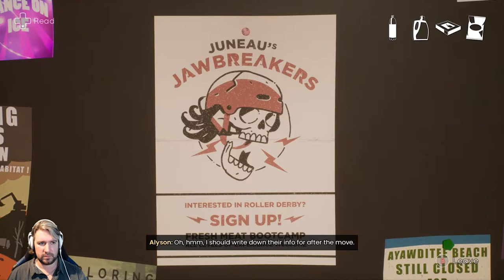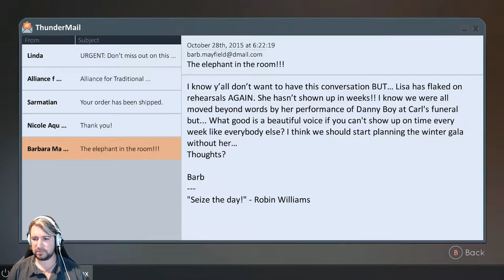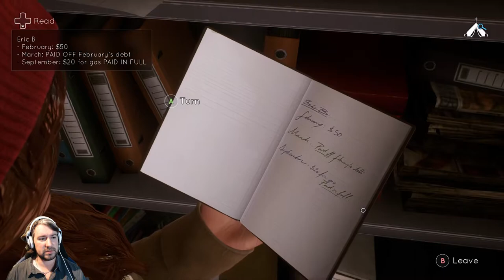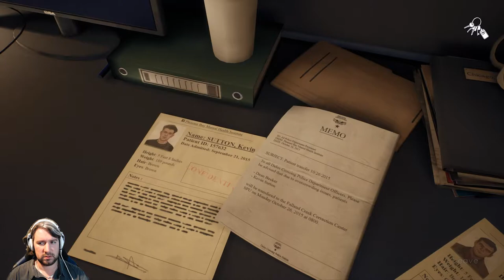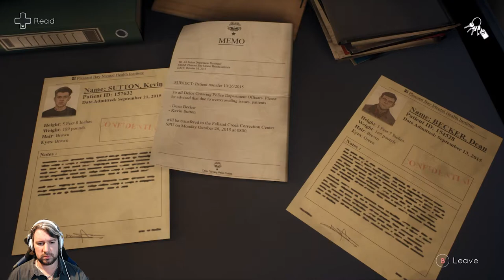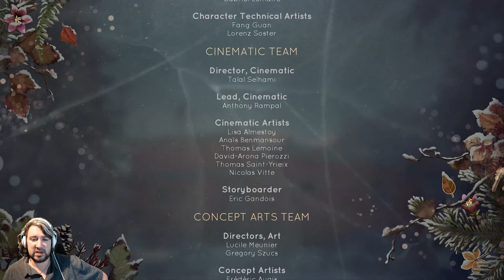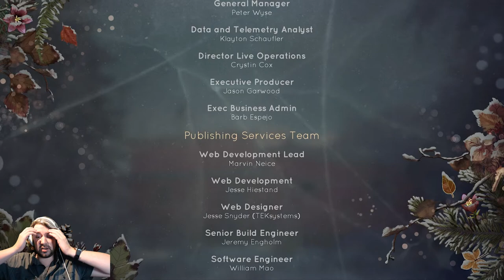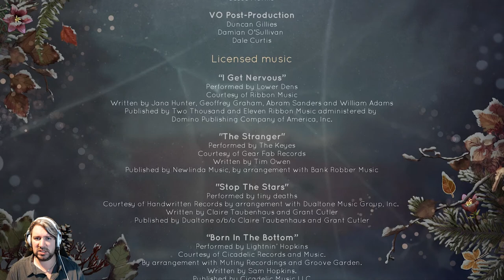The mystery deepens, what was mother thinking | Tell Me Why - Chapter 1 - Part 3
After finding out might not have really hated Tyler for wanting to be a boy, we need to find out what is going on.
Was the mother really so hateful as we thought? or Tylers situation that just to much and triggered everything? Lets get over to Tess and find out if she knows more.